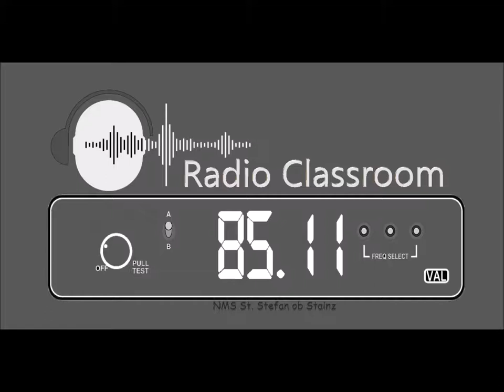Radio Classroom Juni 2019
Unser Radiobeitrag Juni 2019
Firmung
Wienwoche der 4. Klassen
Bewerbungstraining der 4. Klassen
AIDS Workshop
Antenne macht Schule
Projektwoche der 3. Klassen